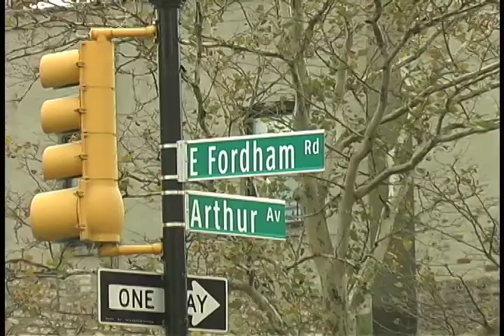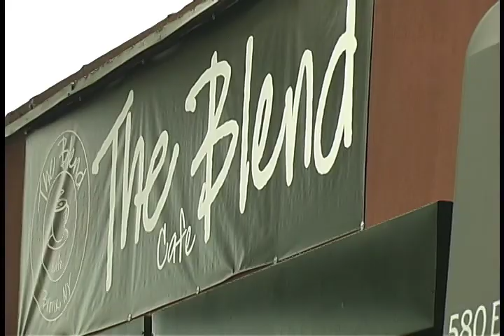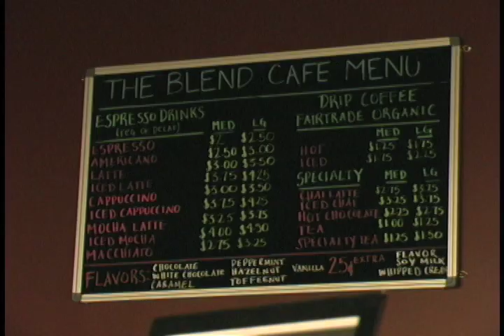The Blend Cafe by Leea Borst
Original News Story written, filmed, and edited by Leea Borst for "Eye on Fordham," "Fordham Nightly News," and "BronxNet"